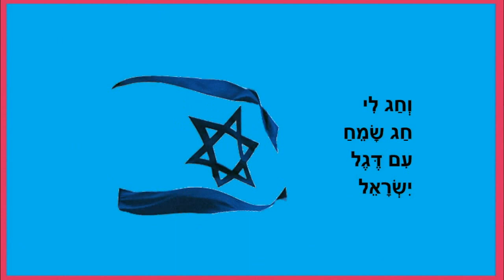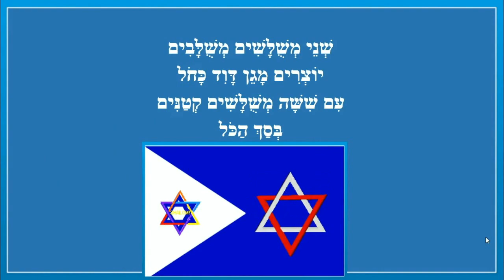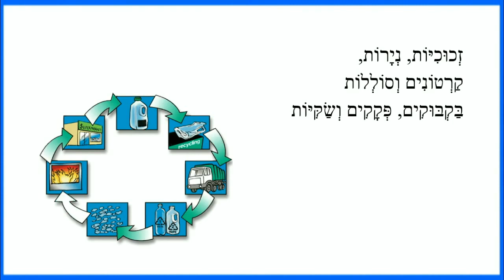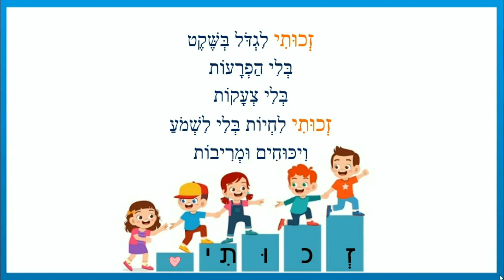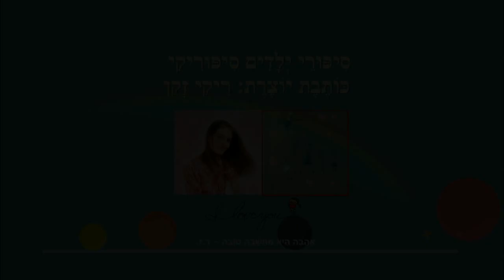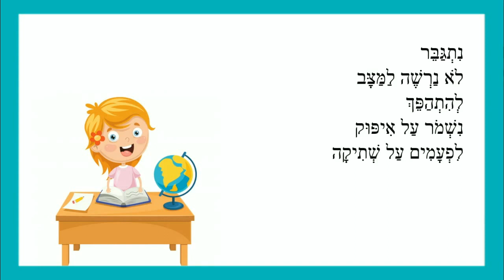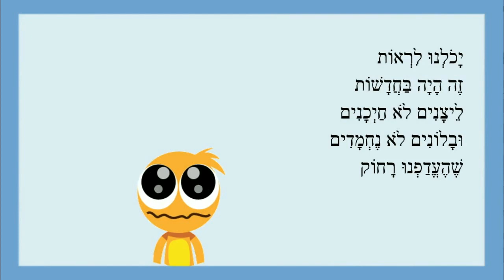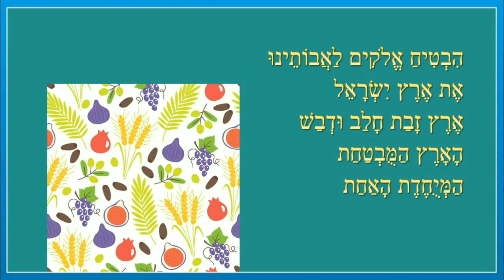יום העצמאות - סיפורי ילדים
יום העצמאות -סיפורים לילדים
כותבת יוצרת: ריקי זקן
חג לדגל
יום הולדת למולדת
יש לנו ארץ
מיחזור
זכותי
אתה שייך
קול הבוחר
ילדים של שנות האלפיים
לחיות בשלום
ישראל